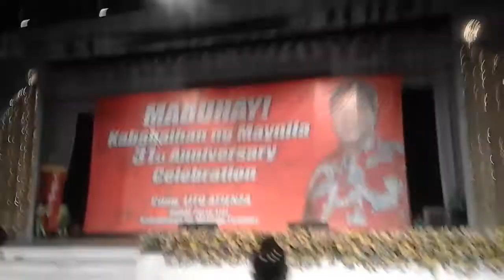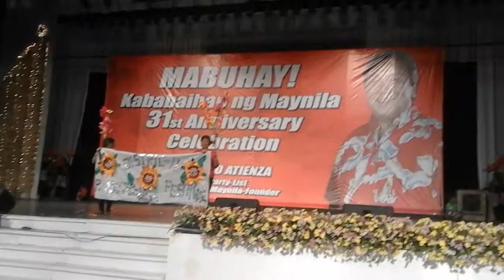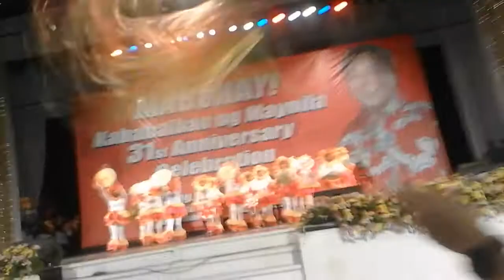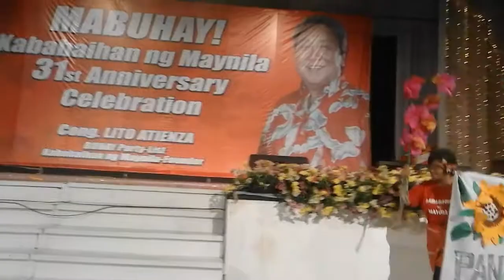Kababaihan nang maynila 31st anniversary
District IV